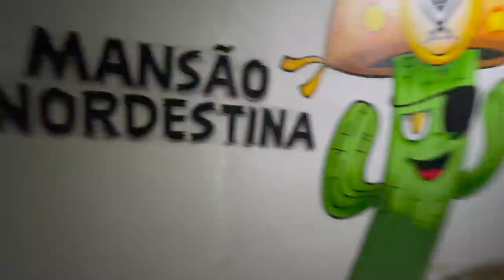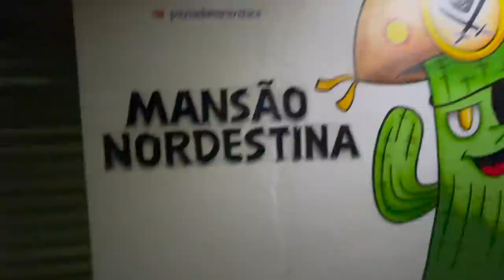FUI VER OUTRO TERRENO I AO LADO DO HARD ROCK CAFÉ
TOGURO

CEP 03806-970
SÃO PAULO